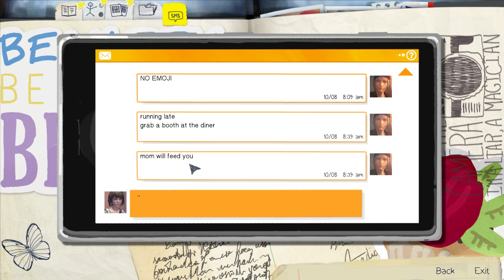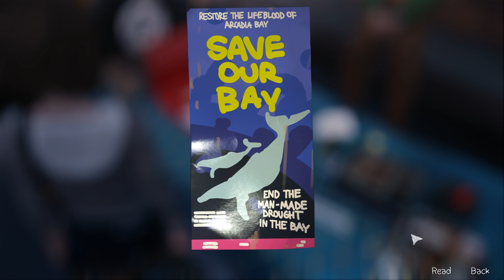Karl spiller Life is Strange: Del 10 - Bacon vs vaffel